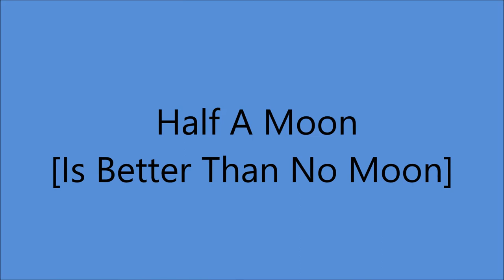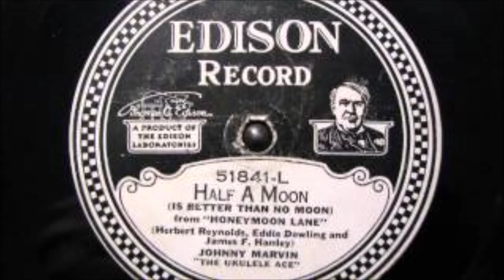Early Johnny Marvin - Half A Moon [Is Better Than No Moon] - 1926].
[Written by   Herbert Reynolds - Eddie Dowling - James F. Hanley]
From 1926 Broadway Musical "Honeymoon Lane"
Recorded 1926 by Ray Perkin

Issued   on Edison 51841 - L
 Also Recorded   23 August 1926
                       24 September 1926
                        17  November 1926

Recorded   27 September 1926  New York -
Johnny Marvin [ukulele/vcl solo/vcl effects]

2003 Inducted into UKULELE Hall of Fame